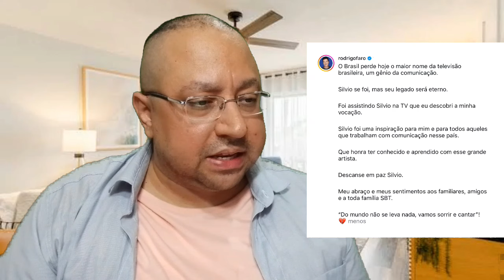Rodrigo Faro e Celso Portiolli CHORAM morte de Silvio Santos e dizem que ele foi a MAIOR INSPIRAÇÃO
Silvio Santos morreu e vários artistas, políticos, personalidades, todos fizeram homenagens, incluindo Rodrigo Faro e Celso Portiolli